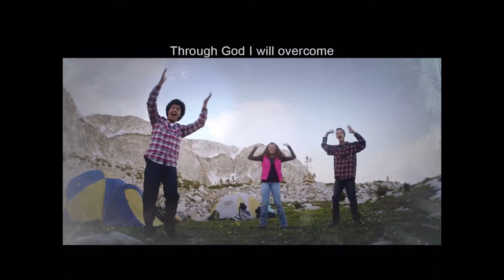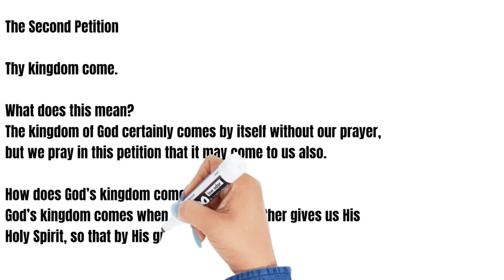Thy Kingdom Come